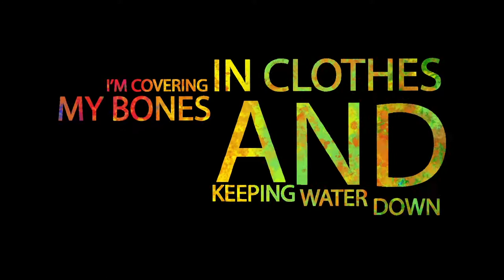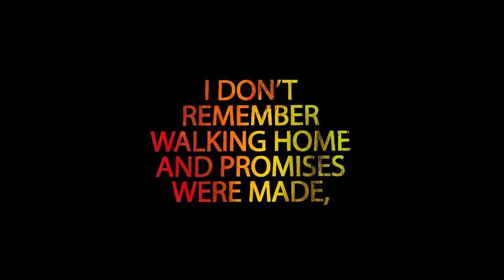Think She Was Right - Ditchbird. Lyric Video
Think She Was Right. From the Ditchbird EP "Some Dreams", released June 2021.

 1. Think She Was Right
 2. Better Than Nothing
 3. Heads Up
 4. Some Dreams
 5. Northeast

Produced by Tony Petersen

All songs written and performed by Tony Petersen

Tony Petersen - vocals, acoustic guitar, electric guitar, banjo, synth, piano, drums, bass, various percussion

Ben Cosgrove - piano and synth

Engineered and mixed by Tony Petersen at Double Pug Studios (Minneapolis, Minnesota)
Mastered by Bruce Templeton